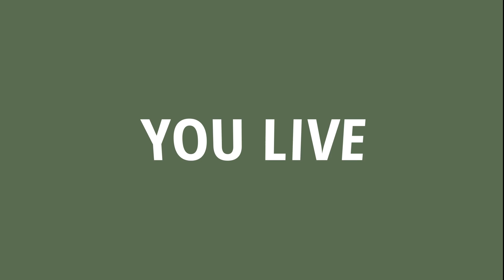Whispering Hills Community